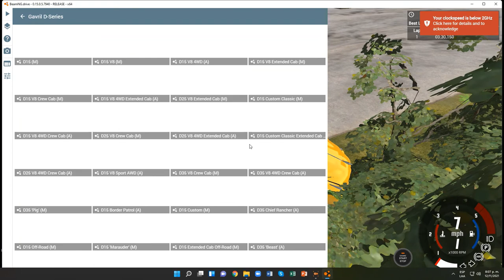BeamNG.drive (Time Trials) (Chevrolet Silverado (2014) [Pickup Double Wheels (White)])